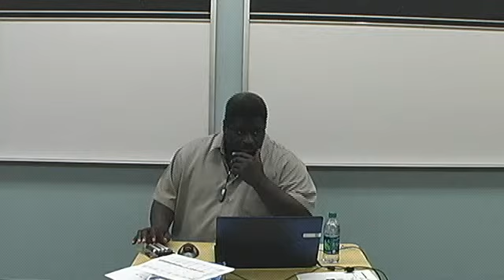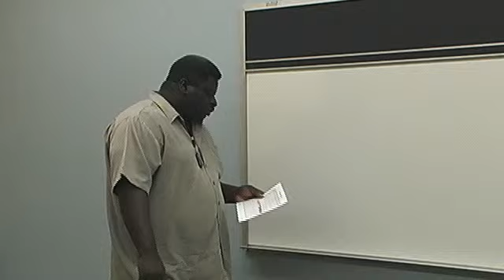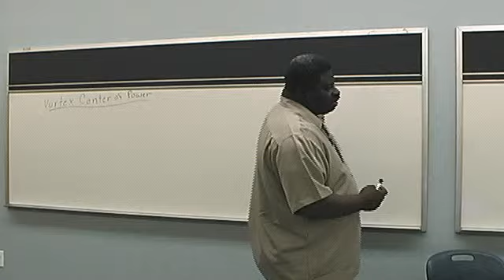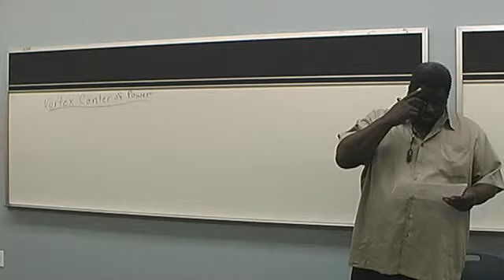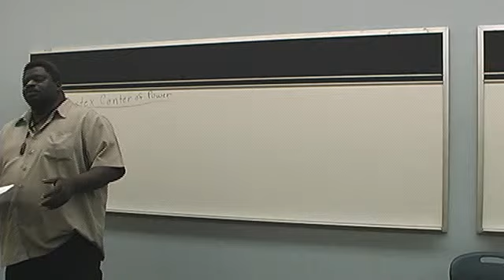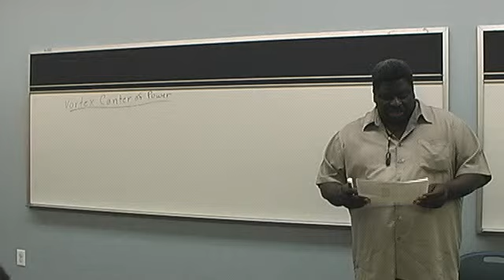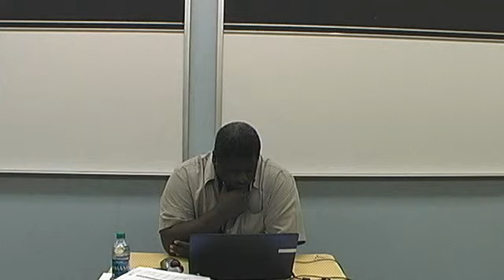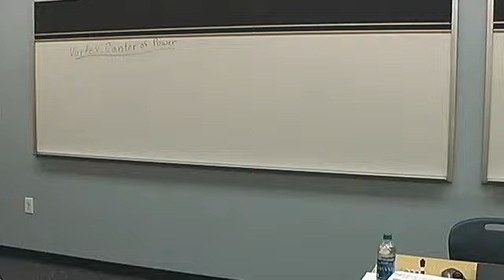The Psychic Centers - Their Significance and Development- Part 1 of 2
**Please Help us upgrade our equipment!
The chakra system is a natural conscious splitting instrument designed for the Soul to allow it to involve itself into gross manifestation. Behind each chakra is a Bindu or a point of consciousness of the Soul's essence or all knowledge space connected to the Soul. The chakras are points or parts of the Soul's essence manifested in consciousness, but each point gives access to a glimpse of the whole and helps to break the illusion of individuality. The Soul gave subtler physical expression to these points of consciousness through the arrangements of the sonic vibratory lines of forces called the Nadis. These Nadis are subtler sonic vibrational lines of cosmic energies that carry positive, negative, and neutral charges of these cosmic energies. They (the Nadis) wrap themselves around these manifested and "unmanifested" portions of the points of consciousness, which brings into manifestation a magnetic vortex system of cosmic energies and concentrated mind substance called the "chakras."The ancient Tantric doctrines tell us that there are over 200,000 Nadis that create a complex matrix system that identifies over one hundred chakras within the human system. Within this chakra system, there are major, minor, and minute chakras; and each chakra type has a positive, negative, and neutral cosmic energy charge and access to the Bindu or all knowledge space. These chakras are the seat of man's true consciousness. As man evolves through his many incarnations, the active functioning and awaking of these chakras denote his evolutionary status and his ability to translate various frequency levels of the universal mind substance within the sea mind that we all live, move and have being within. When man can consciously activate the chakras to an awaking level, he then possesses the ability to translate the frequencies of universal mind where he can read and understand the divine laws of God that holds creation together.

As the Soul configures the Nadis hundreds of times around its manifested consciousness, it creates different levels of consciousness by splitting up the Soul's manifested consciousness into many parts. This splitting of consciousness is done through the joining together of positive-charged Nadis and negative-charged Nadis, which brings about a segment of subtler and gross manifested consciousness that we call chakras (or man calls levels of mind). The positive Nadis are known as the Pingala Nadis, and the negative nadis are the Ida nadis. The Pingala Nadis are responsible for the vital life force within the etheric, subtler, and physical structures. The Ida Nadis are responsible for the mental energies within the etheric, subtler, and physical structures. The amalgamation of these Nadis over the Bindu or points of consciousness, which is known as drops from the infinite source, (the Absolute) creates a pull on the cosmic energies, universal mind substance, and the sonic creative vibratory force of the universe. The Soul takes these three mighty forces and amalgamates them together and builds various bodies of substance for each chakra, creating the etheric bodies, subtler bodies, mental bodies, psychic bodies, emotional/astral bodies, and the physical body.